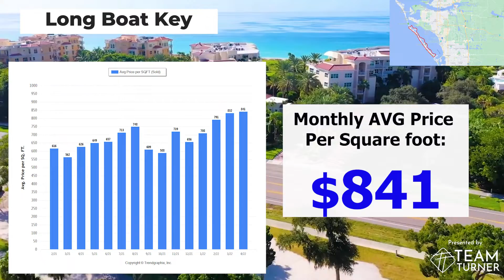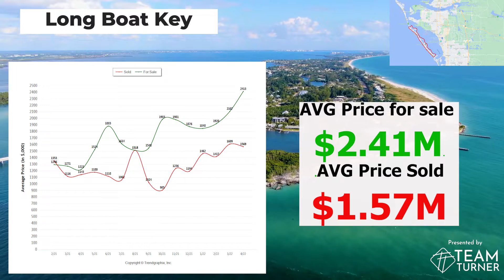April '22: Manatee & Sarasota Island Price Report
April numbers have been released. Check out price per square foot, comparisons between avg list price vs avg sold price, days on market, number of units listed & sold, and much more for Anna Maria, Longboat Key, Lido Key, Downtown Sarasota, and Siesta Key